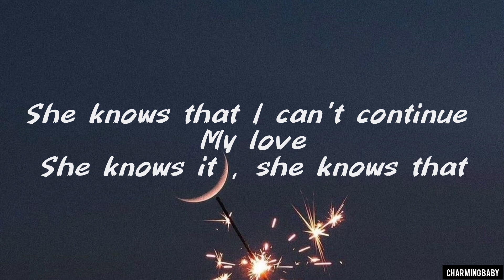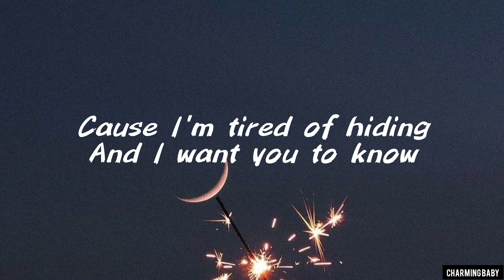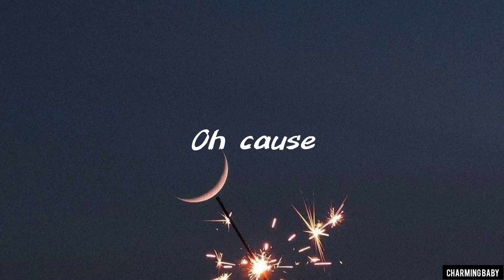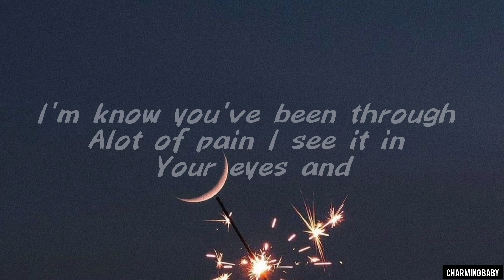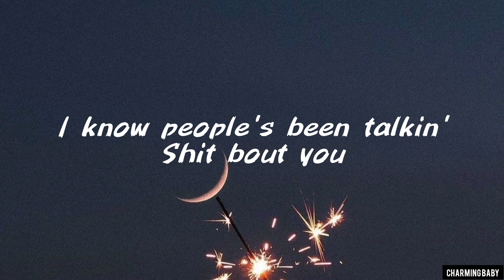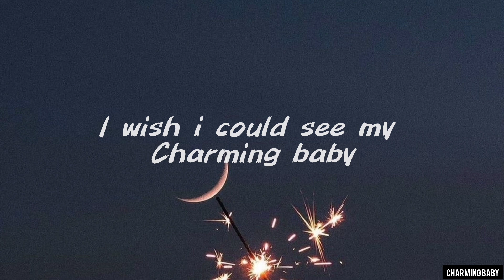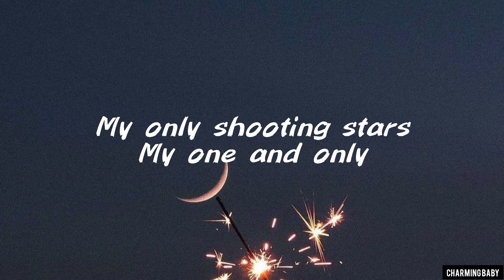CHARMING BABY - @PgLkuki (lyrics video)Kuki New Song